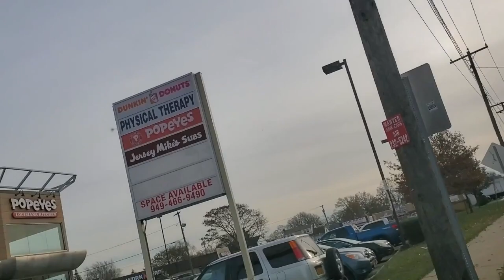Popeye's Chicken Sandwich Mom and Son Mukbang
Hey guys! I finally got a chance to eat that Popeye's Chicken Sandwich. Oh you have to watch! So good. Vlogmas in a few days you guys.

DJ Instagram @dj_ultimateadventures